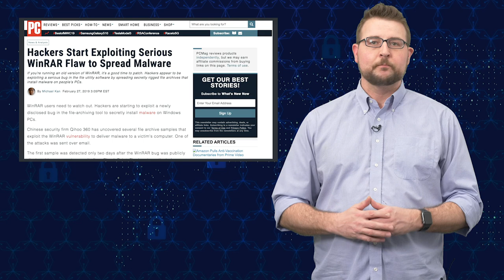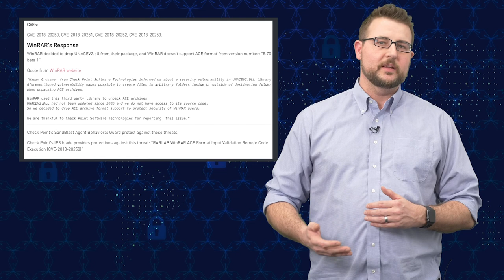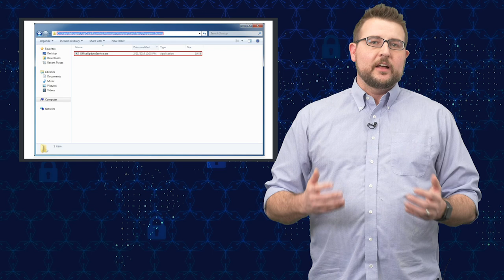WinRar Exploited in the Wild - Security Byte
WinRar, a popular compression program, suffered from a critical vulnerability that allows at attacker to execute code on your computer if you open a malicious archive file. Worse yet, attackers are exploiting this flaw in the wild, both in China and the Middle East. Watch the video below to learn about this new vulnerability and attack so that you don’t fall for a malicious Rar file.

In this short, daily video post, Corey Nachreiner, CISSP and CTO for WatchGuard Technologies, shares the biggest InfoSec story from the day -- often sharing useful security tips where appropriate.